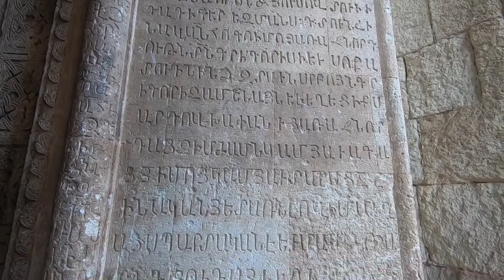Artsakh. Dadivank et Gandzasar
ArArA   09/2019